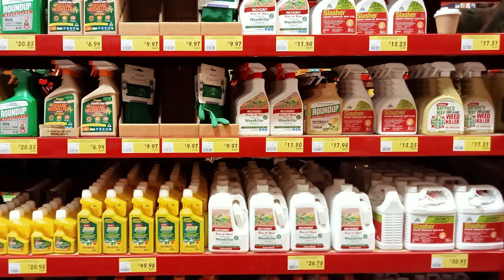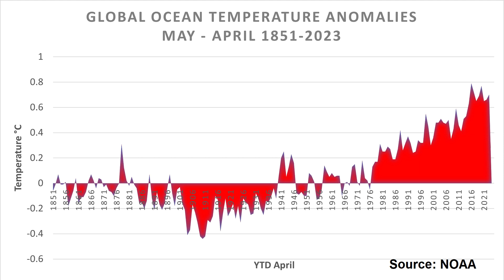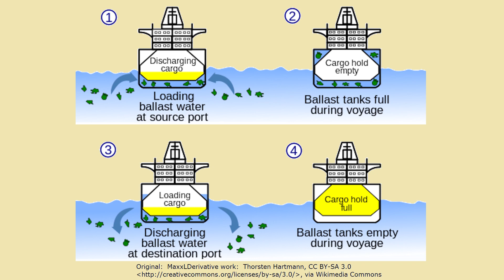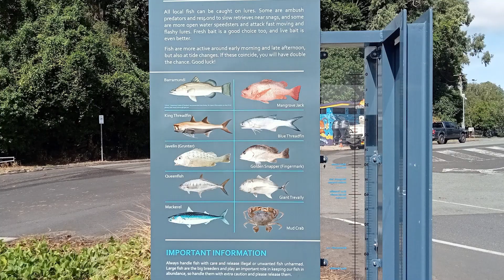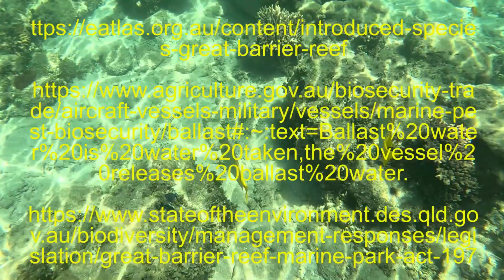Human Impacts on the Great Barrier Reef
Coral reefs around the world are considered to be an ecosystem at risk. In this video, Geography teacher Darron Gedge outlines some of the main threats facing Australia's world heritage listed Great Barrier Reef.
Both natural stresses and human modifications have contributed to threatening the reef. Rising ocean temperatures, pollution and coastal development are included in some of the threats facing the reef. In this video we will look at the role human activities have played in threatening the Great Barrier Reef.